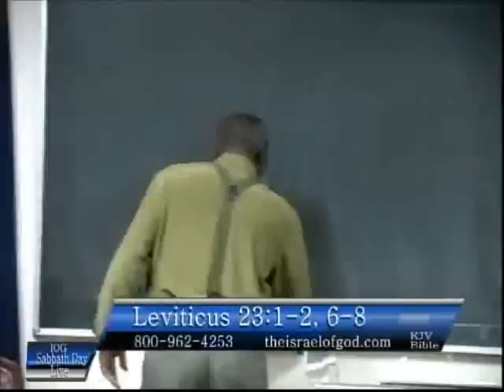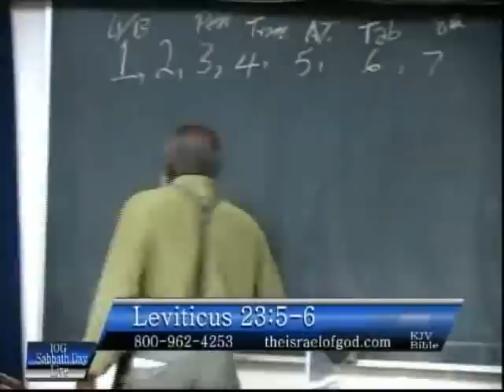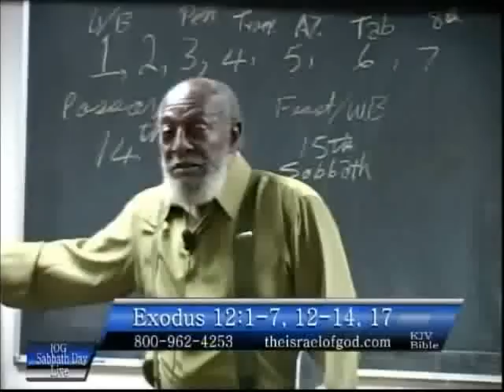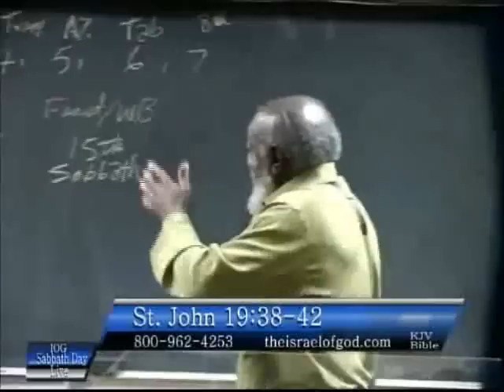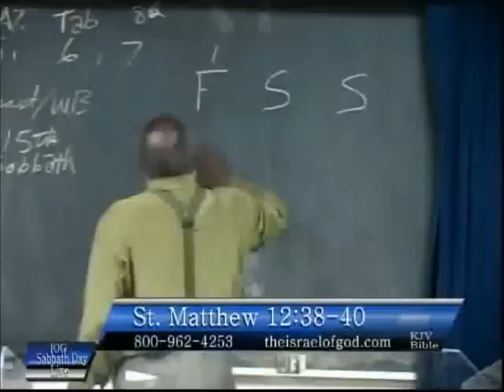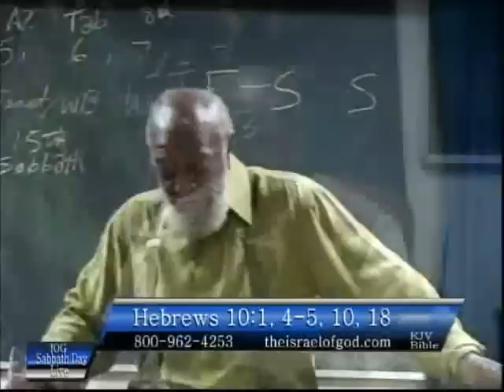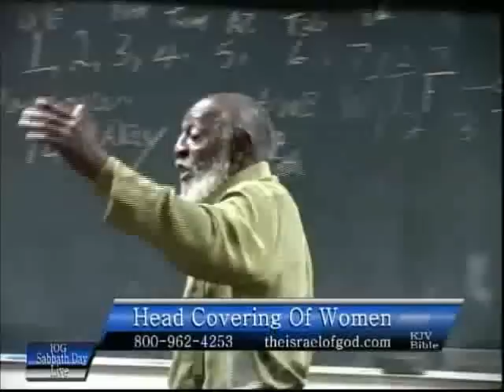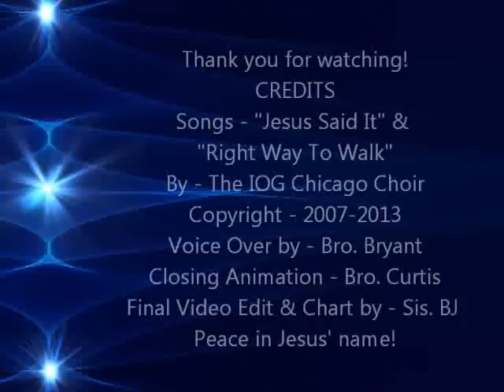IOG - "Good Friday & Easter: Doctrines of Error/Head Covering of Women"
This is a snippet of a lesson entitled "Good Friday & Easter: Doctrines of Error/Head Covering of Women" taught by Bro. Buie on 10/19/13.